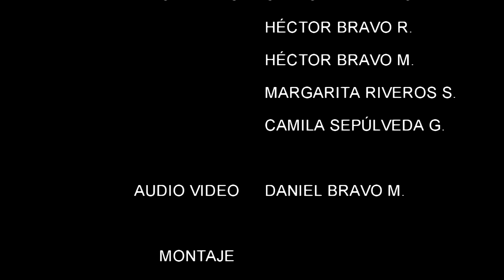EL DUELO - QUE VA A SENTIR TU MARIDO - VIDEO OFICIAL EN VIVO - TIJUANA EVENTOS LINARES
Video grabado en vivo, en TIJUANAEVENTOSLinares
BRAVO PRODUCCIONES